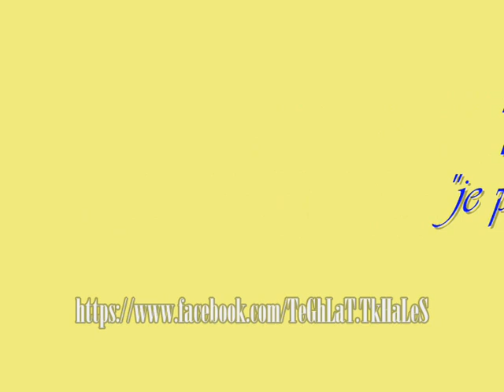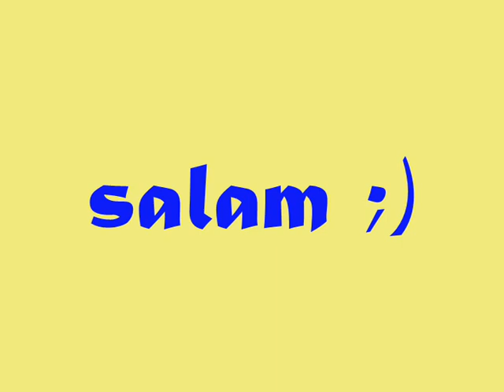صيني يعمل في الجزائر يردد جملة ماطكتش نخدم موقف مضحك